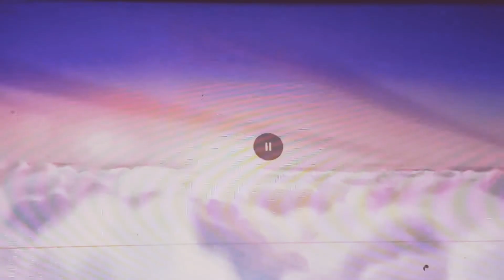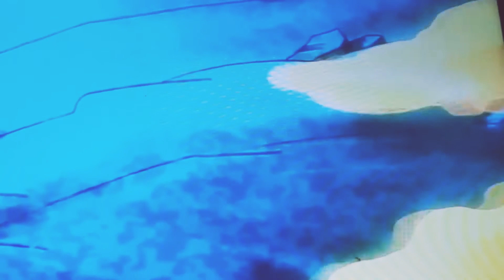Godzilla Awakening the movie part 2🥳🏙🏙